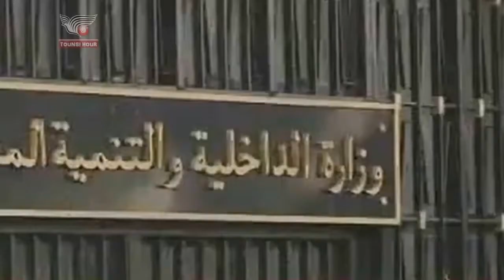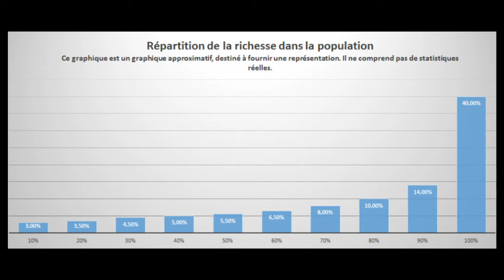Géofacts Ep03 - Touriste Djihadistes en Tunisie et 14 millions pour 007 !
Troisième épisode de mon hebdomadaire Géofacts. Aujourd'hui, nous aborderons le cas de la Tunisie et du Mexique du fait de deux événements s'étant déroulés entre le 16 et le 22 Mars.

Les références et liens "pour aller plus loin" seront disponible d'ici demain, au plus tard.